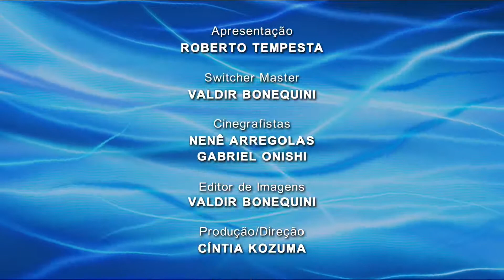RESENHA MARCELO DELSOTO - PT2 | TV Sol Comunidade